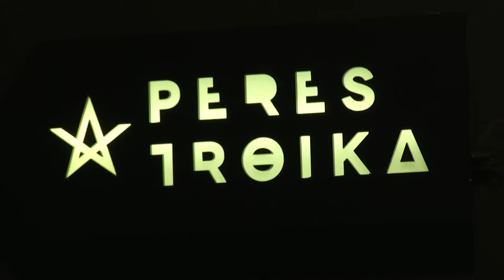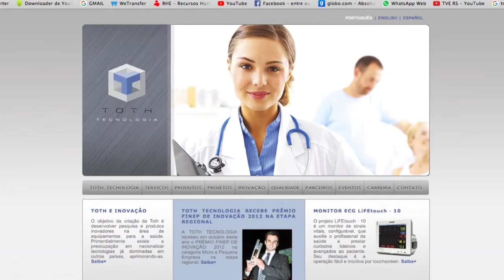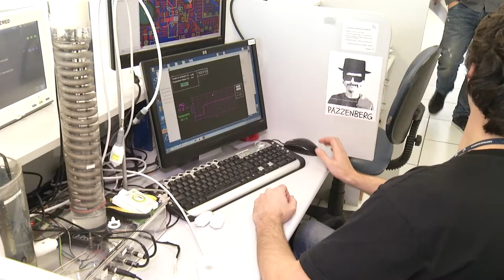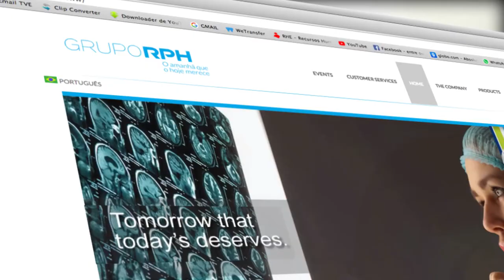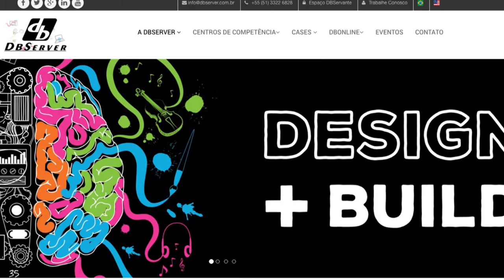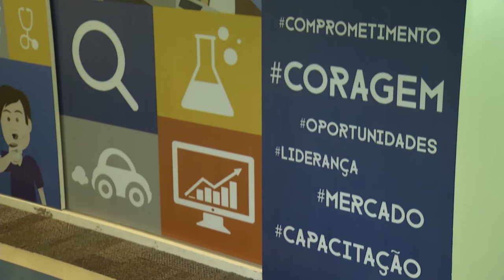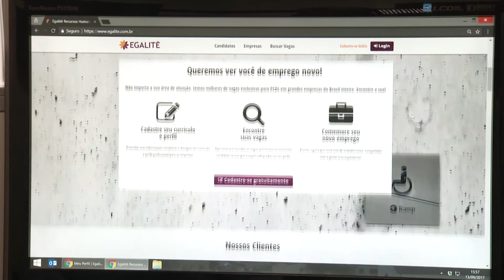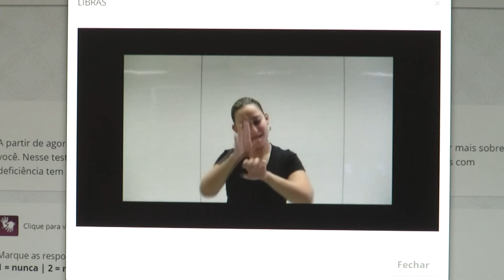TVE REP INOVACAO BLOCO 01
O TVE Repórter mostra exemplos de inovação e empreendedorismo que deram origem a histórias de sucesso. Uma empresa de RH especializada em vagas de trabalho para portadores de deficiência, uma microempresa de vestidos de noiva a baixo custo, uma escola que ensina através do entretenimento, e muitas outras ideias de inovação.PARTE 1